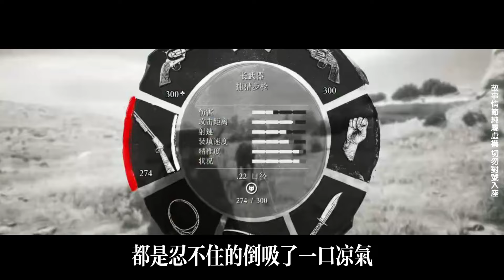EP208：心機女制造意外搞死老公，爲扶正兒子謀害私生子，怎料被小夥搶先壹步，下秒他竟搖身壹變成總裁